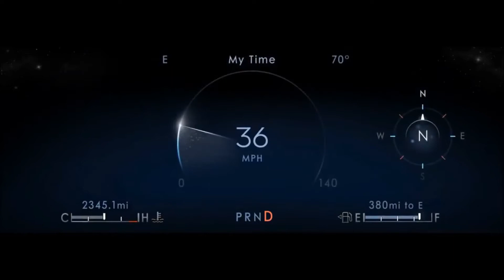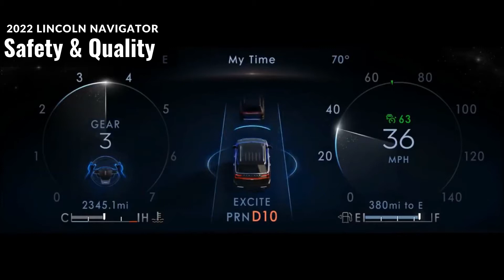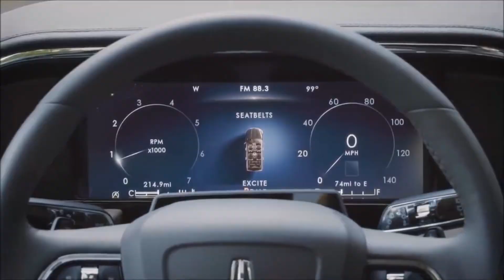2022 Lincoln Navigator Reserve Lincoln's | Largest Premium Luxury SUV | Billionaires Lifestyle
2022 Lincoln Navigator Reserve Lincoln's | Largest Premium Luxury SUV  | Billionaires Lifestyle

When something is important enough, you do it even if odds are not in your favor.
-Elon Musk
Created By : LUXURY KING PANDA

These are the high-quality books to help you in this adventure of being successful:-
1. Rich Dad Poor Dad
2. The Psychology of Money
3. The 4-Hour Work Week
4. Zero To One

1. How to Talk to Anyone
2. Atomic Habits

* For Motivation/Inspiration -
1. The Power of Your Subconscious Mind
2. The Seven Habits Of Highly Effective People

1. The One Thing
2. Essentialism

* For Stock Market :
1. The Intelligent Investor
2. Trading In The Zone
3. Market Wizards
4. Security Analysis

*** I use associate hyperlinks! These are hyperlinks in which I get a tiny little bit of fee from some thing bought thru them. This is truly useful for my courting with manufacturers and offers me some pennies however doesn`t value anymore to the customer. As Always, My opinion is usually my sincere opinion. Thank you a lot in case you use my hyperlinks.

This video turned into created with the purpose to teach and encourage its audience. If the owner/s would love to get the tune or videos removed, I haven't any hassle in doing so.